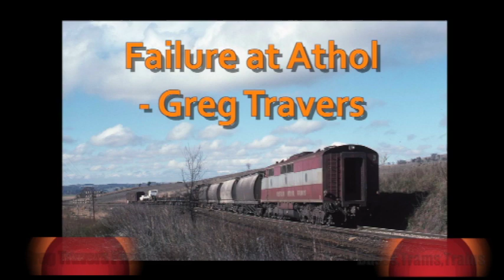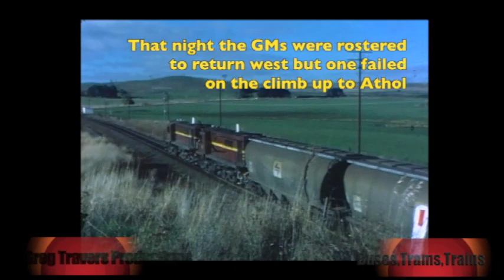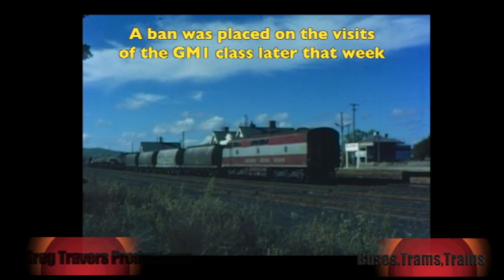Australian Rail NSW Failure at Athol 1979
On 20 May 1979 two GM1 class were returning West from NSW on No. 547 goods, when one failed on the climb to Athol. Watch what happened! Includes of the same two locomotives working the day before. (No. Sound).